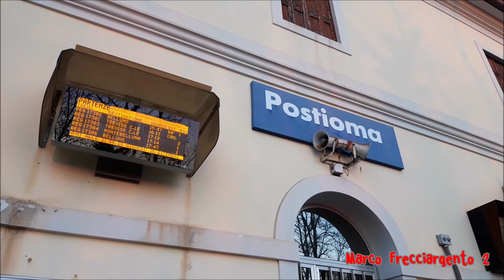Annuncio registrato sciopero TI - TN - NTV con soppressioni a Postioma (TV) il 16 Dicembre 2021